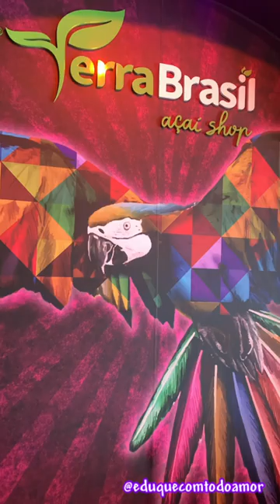Terra Brasil | Açaí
Um lugar maravilhoso para comer açaí e se divertir com as crianças.

Rua Coriolano, 639 - Vila Romana, São Paulo